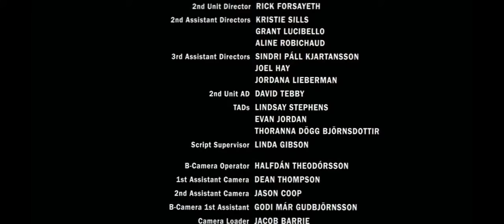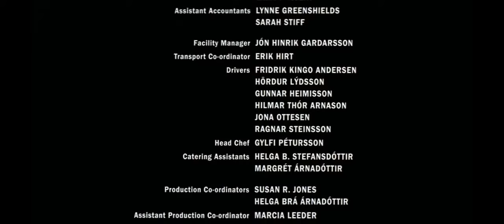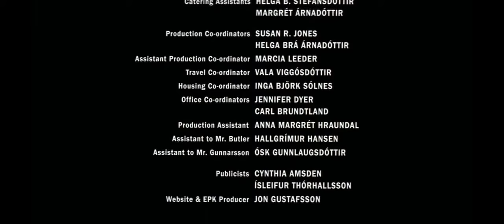Beowulf and Grendel 2005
Para kay Pangga :)